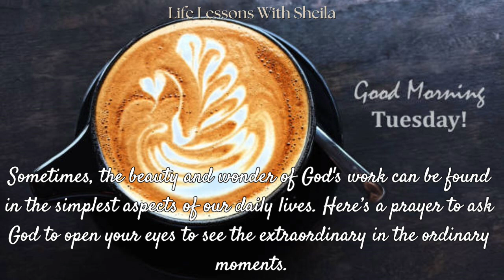Pray With Me Help Me To See The Extraordinary In The Ordinary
Join me in prayer won't you? These prayers are not meant to substitute your private prayer time with the Lord, but instead be a guide to encourage you on your walk with God in your prayer life.

Words:  Written and expressed by Sheila C King